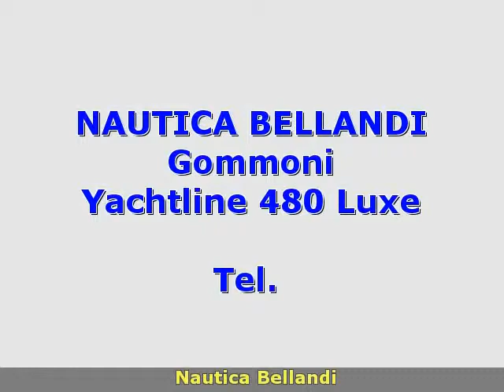Zodiac Italia Yachtline 480 Luxe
Tel.

 nautica bellandi
 lombardia  bs
 gommoni zodiac italia

 lombardia brescia lonato del garda zodiac italia yachtline 480 luxe 2000 yachtline 480 luxe gommoni 5 47 1 x 50 hp - yamaha f 50 aet - fuori bordo 4-tempi - anno: 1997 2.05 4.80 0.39 accessori: batterie  cuscineria completa  pompa di sentina elettrica  prese interne 12v. ( navisid# 257944 )

   idAnnuncio: